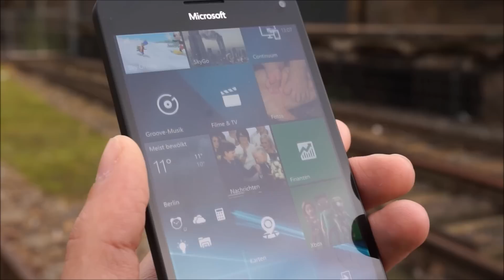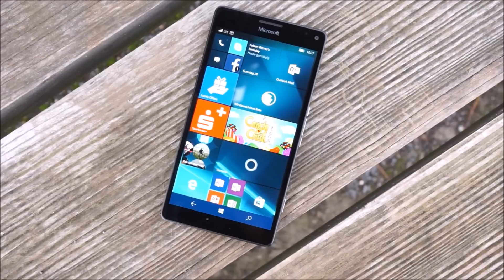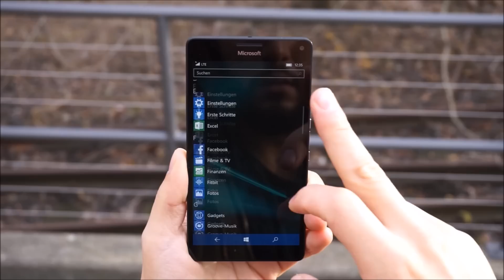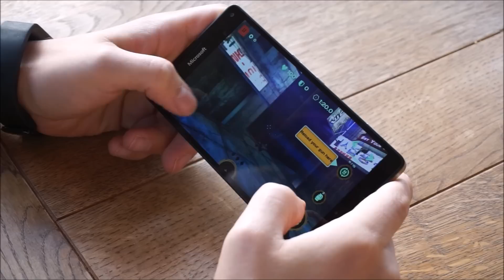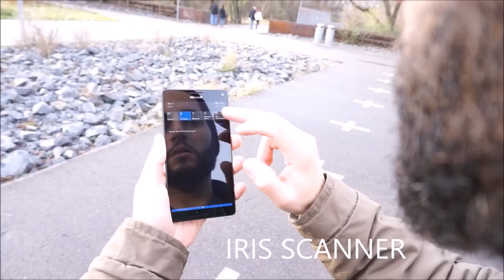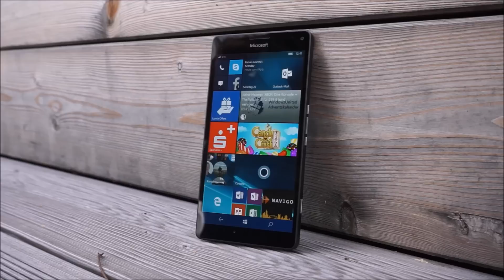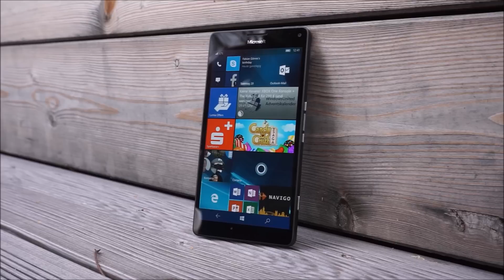Test: Microsoft Lumia 950 XL - Lohnt sich der Kauf? (deutsch)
Das ausführliche Video Review des "großen" Flaggschiffs Lumia 950 XL. Viel Spaß!